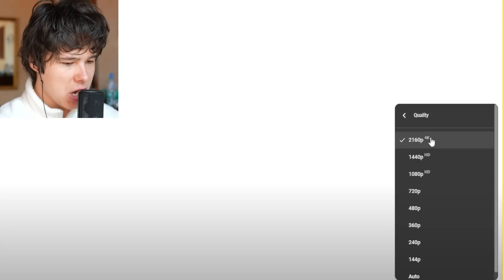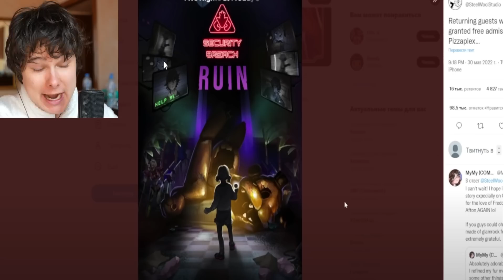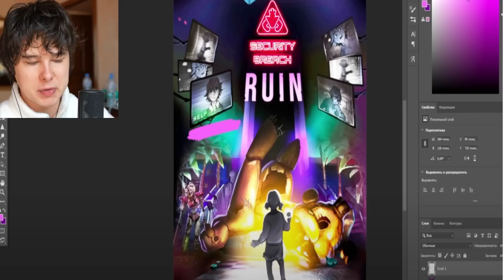НОВЫЙ ФНАФ РУИН! ➲ FNAF Security Breach RUIN ВЫХОДИТ!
НОВЫЙ ФНАФ! ➲ FNAF Security Breach RUIN ВЫХОДИТ!

жизнь windy stanley parable все концовки